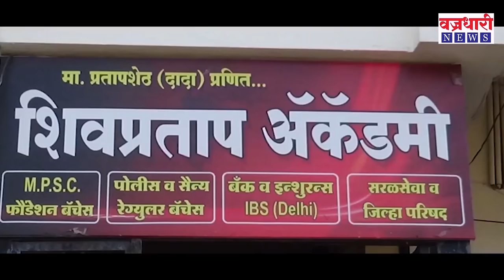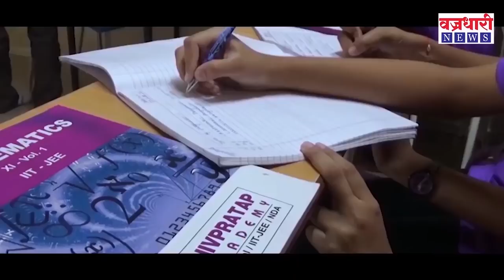कॉंग्रेसचे नेते अशोक गायकवाड यांचा संजय पाटलांना पाठींबा || वज्रधारी न्यूज़